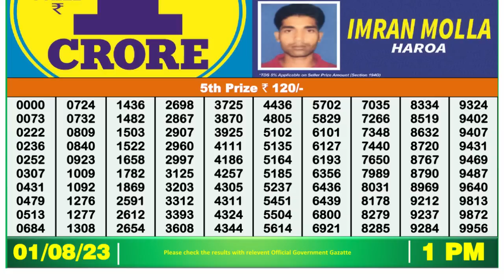Nagaland Lottery Sambad Live 1pm 01.08.23